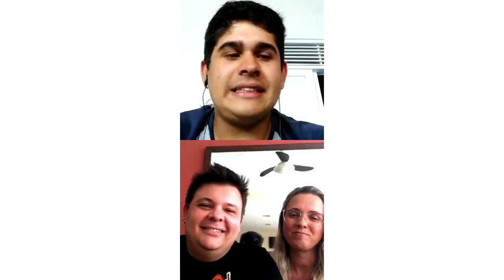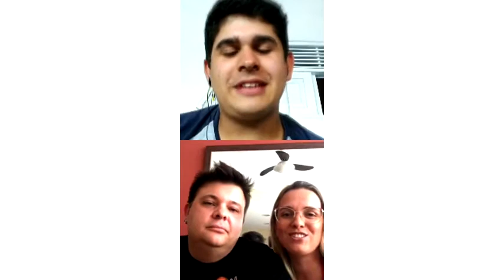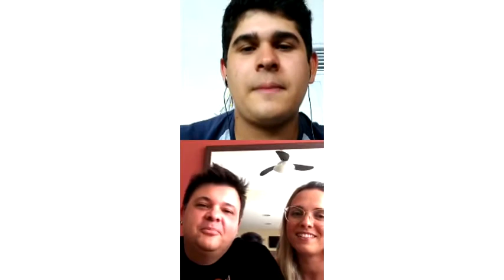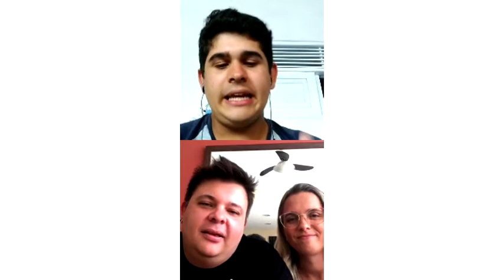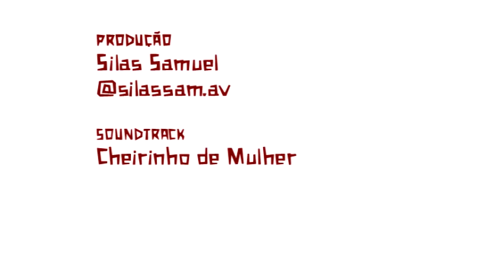22o vídeo das Lives do Projeto "Em Casa com o Geoparque Seridó"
22o vídeo das Lives do Projeto "Em Casa com o Geoparque Seridó", com o tema "O Casal Rigotti Passeando no Território do Geoparque Seridó", promovida por Ralph e Ana Carolina Rigotti (Na Estrada com o Casal Rigotti) e mediado por Silas Costa (Coordenadora de Divulgação e Marketing do Geoparque Seridó).